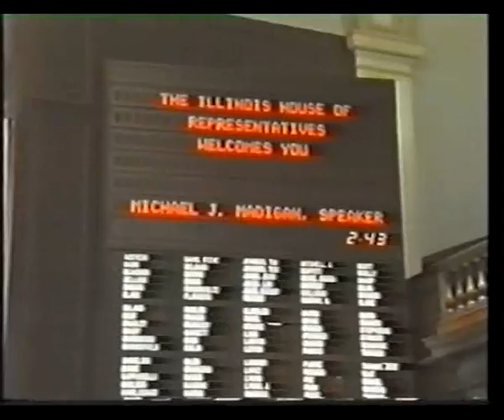Mana giati me gennises -"Mana" goes to Springfield P2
Spyros Sourtzinos and Dimitris Megas host the very successful show "Mana giati me gennises". Show was originally aired solely in the Chicago area before it was picked up by ANT1 satellite and broadcasted all over the USA.